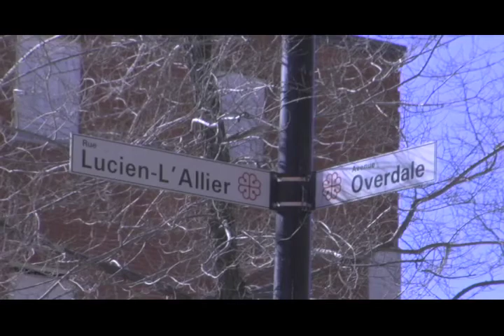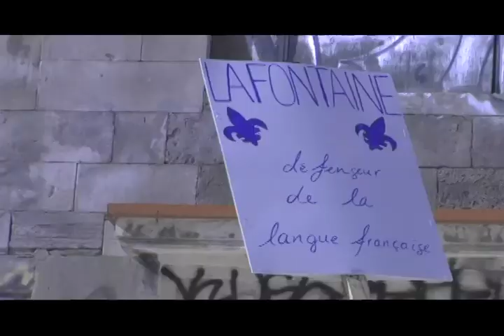The Mansion of Louis-Hippolyte LaFontaine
A documentary concerning the former mansion of Louis-Hippolyte LaFontaine which is currently deteriorating in Montreal, Quebec.  This documentary shines light upon the historic importance of the Mansion and why it should be restored.

and sign our petition to save the LaFontaine Mansion!

Translation of the two interviews done in French into English below.

Kelly, student:

Evidently the government isn't doing enough because if we look at the condition the Mansion is in, we see that, you know, they're not doing anything to take care of it. They're leaving it to crumble to the ground. They don't care, so I find it true when you said that a francophone...of course, it's really important because when you think about it, the province of Quebec feels strongly about it and he (LaFontaine) was really important not just for Quebec but Canada as well, you know. You'd think that they would really push on that but they're not doing and...it's sad.

Simon, student:

Be it the only material heritage that is placed in Quebec, whether it is the construction of a tunnel, it would be sufficient for me that in the historiography that (LaFontaine) left behind is enough that we can consider, at least restore the place where he lived. As is the case among the political personalities in the domain of French Canadians, particularly among French Canadians, we have the tendency to forget that one of the most important events that we associate with is the Rebellion of 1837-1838. It wasn't an ethnic problem but rather a political conflict that targeted, that is to say, that demanded of the metropol the question of a responsible government among others. As it is an important heritage in reflection to the Rebellions which is an important historiographical event, primarily in the foundation of the French Canadian nation.